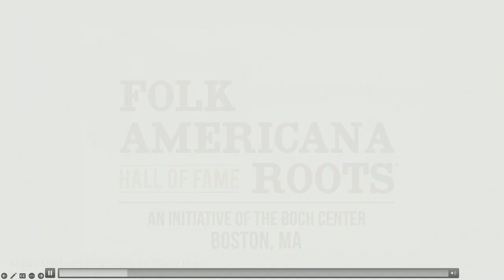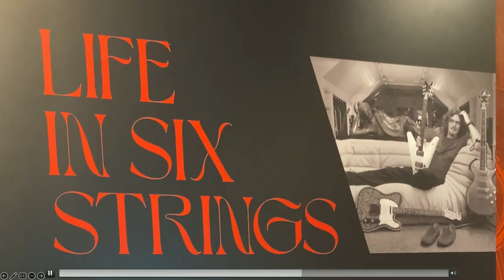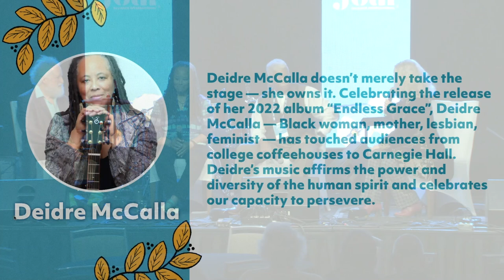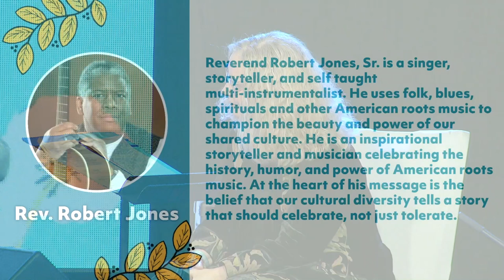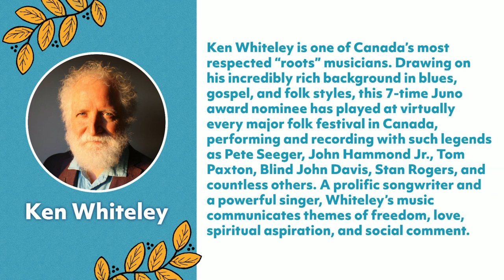Wisdom of the Elders | 2023 Folk Alliance International Conference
Originally conceived and programmed by long-time FAI attendee Sonny Ochs, the Wisdom of the Elders panel's intent is to share and celebrate the stories of the community figures who blazed trails for all of us. Past participants have included Tom Rush, Holly Near, Si Kahn, Josh White Jr, and Peggy Seeger. This year, the elders being honored are The Reverend Robert B. Jones Sr., Deidre McCalla, and Ken Whiteley, interviewed by Mary Sue Twohy.

This session was recorded live in Kansas City at the 2023 Folk Alliance International conference.